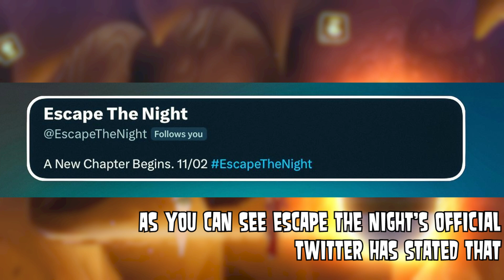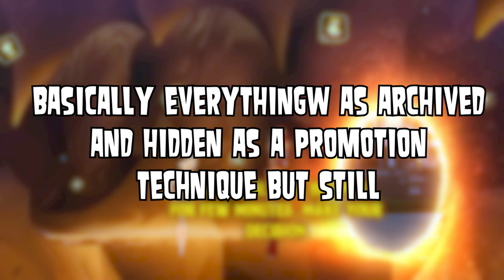Everything you need to know about Escape The Night Season 5 ! | ETN 5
Hi there! Welcome to NightSavant! I make ETN, Art, and Music related content!